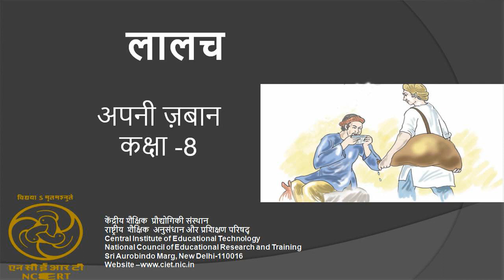Lalach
यह कार्यक्रम उच्च प्राथमिक कक्षाओं की उर्दू की पाठ्य पुस्तक अपनी ज़बान के एक कार्यक्रम पर आधारित है । यह कार्यक्रम कहानी के माध्यम से बच्चों में  उर्दू भाषा का विकास और शब्द भण्डार का ज्ञान करने का प्रयास करता है ।